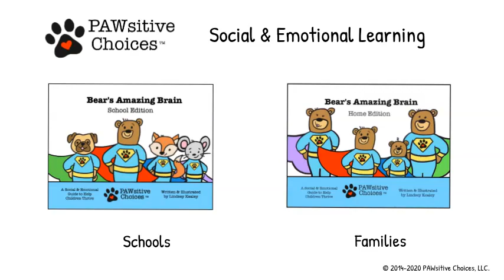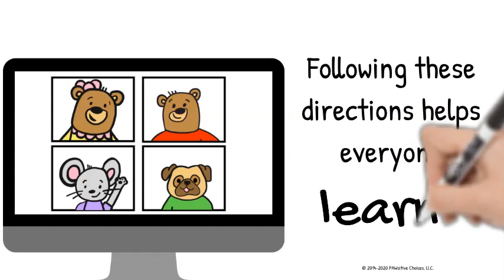Virtual Meeting Directions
Follow these directions to learn in virtual meetings! This video helps educators teach students expected behaviors for meetings and helps parents get their children ready to participate positively in distance learning.

Pre-order shipments will begin on September 23, 2020.